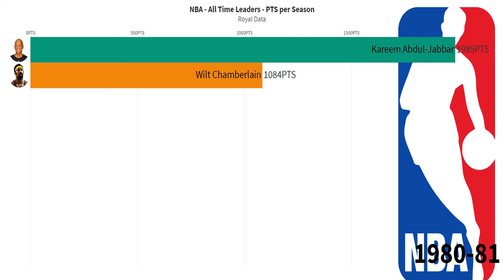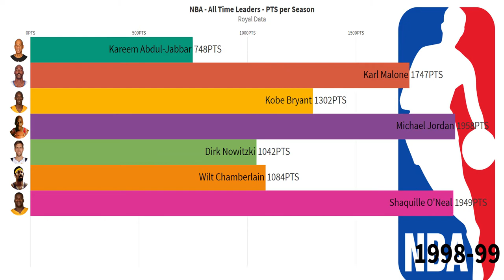NBA - All Time Leaders - PTS per Season (Kobe Bryant, Michael Jordan, LeBron James etc...)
🔝This video presents NBA -  All Time Leaders - PTS per Season (Kobe Bryant, Michael Jordan, LeBron James etc...).🔝

📑Don't forget that you can leave suggestions for the following videos!📑